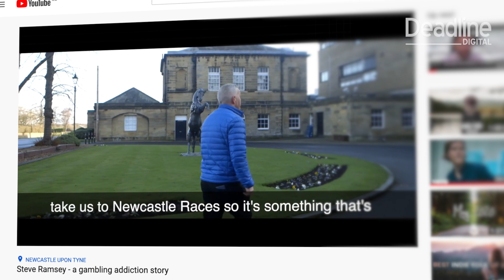Deadline Digital | Oliver Tipper LYPFT Testimonial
"The crew worked sensitively with a vulnerable client group – putting them all at ease and getting the best out of them. The result has been some amazing stories told by some amazing people, and they’ve had an incredible impact. I would always feel confident that Deadline Digital can deliver a quality outcome – no matter the person or the subject."

Oliver Tipper – Head of Communications
Leeds and York Partnership NHS Foundation Trust and NHS Northern Gambling Clinic